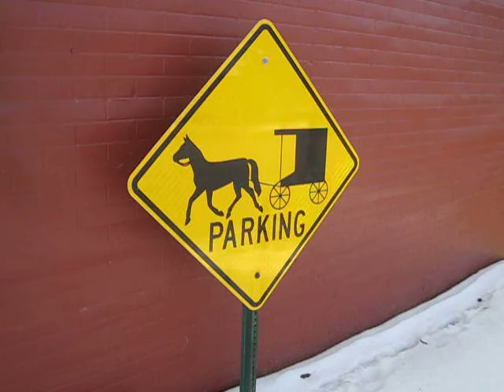Horse & Buggy Parking Area - Not Too Shabby!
Watch all of my "not too shabby" videos on my playlist